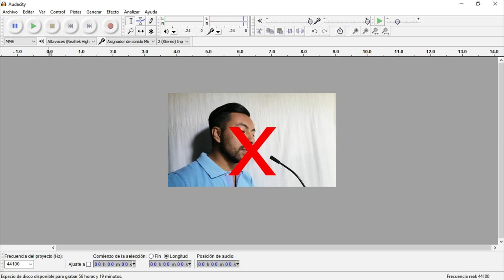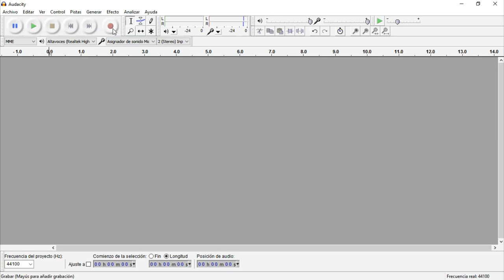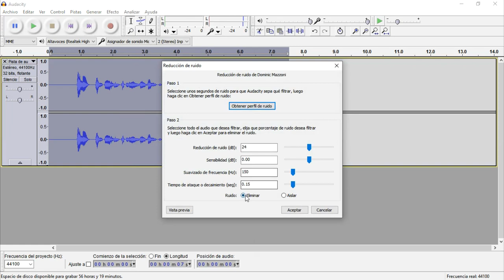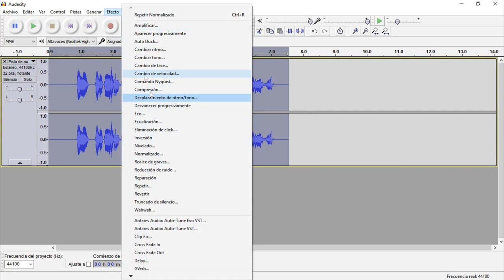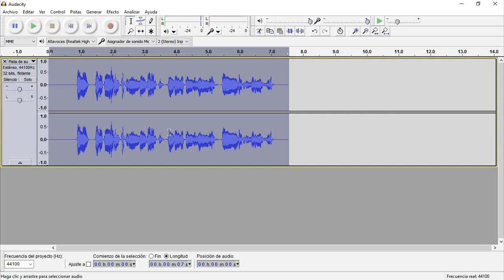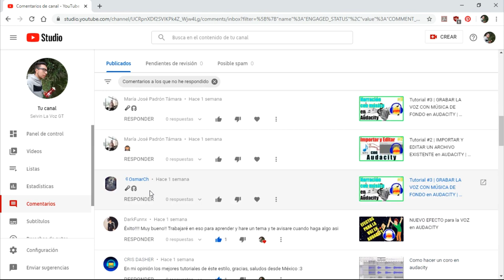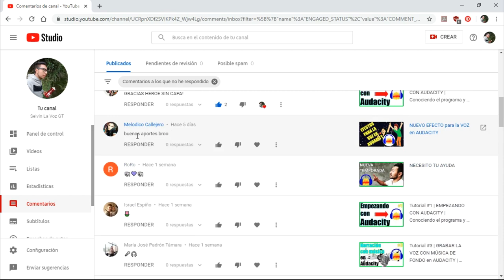Como MASTERIZAR LA VOZ en audacity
Aquí se enseña como mejorar, masterizar y hacer que la voz suene de una manera limpia.

Cualquier duda puedes seguirme y escribirme